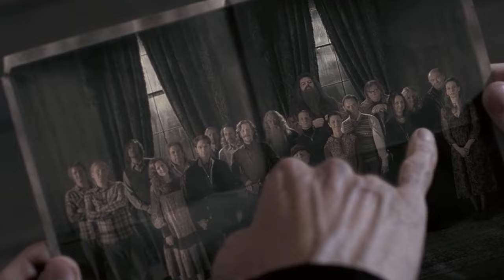Kdo se stal pravou rukou Voldemorta?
Kdo byl pravou rukou lorda Voldemorta a co víme o věštbě, která změnila průběh celé války? ⚔️